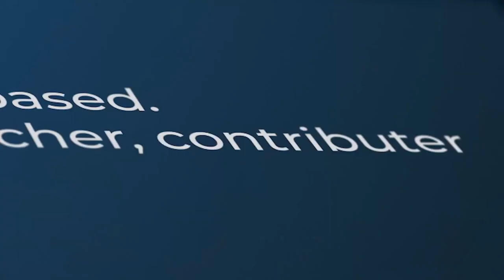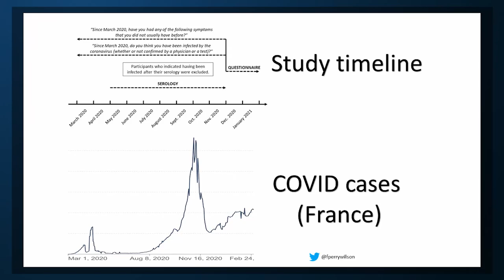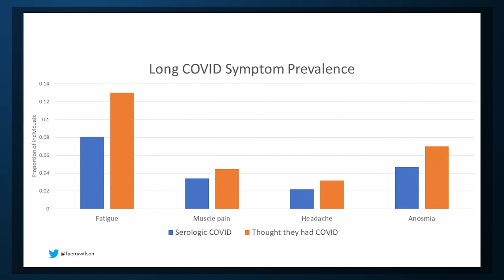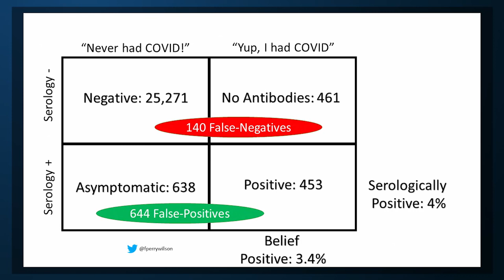Is Long COVID Even Real?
A flawed study calls the whole long-covid (long-haul) syndrome into question.